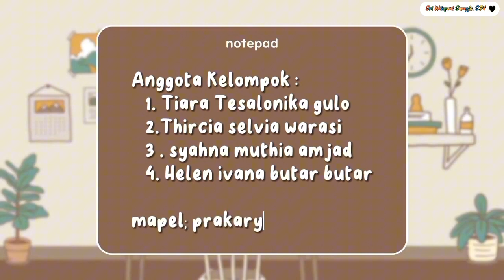Prakarya ~ Rangkaian Listrik Kelompok Syahna, Tiara, Thircia, Helen Kelas IX-A